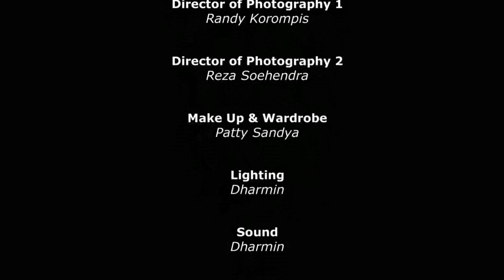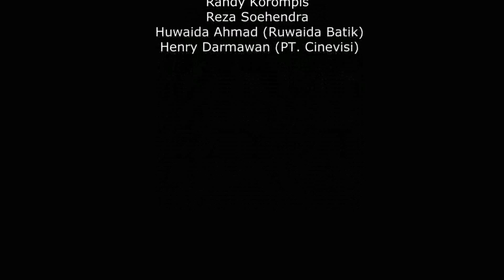Tutorial Film Indonesia - Eka Sitorus - Eps 5: Open Scene - Reel Quote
Apa itu open scene? Sebuah adegan dengan keadaan yang sudah      ditentukan sebelumnya. Eka Sitorus menjelaskan bahwa walaupun      keadaan tertentu sudah ditentukan sebelumnya tapi hasil adegannya      bisa sangat berbeda bila dimainkan oleh dua kelompok yang      berbeda. Selamat menyimak!